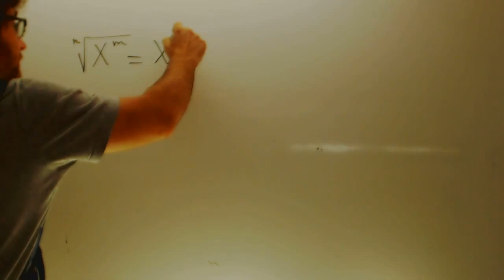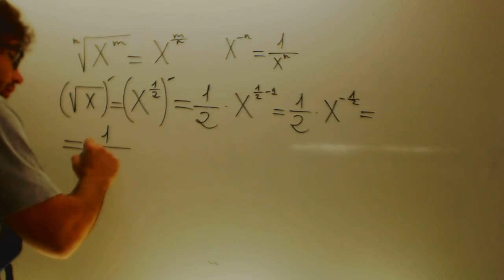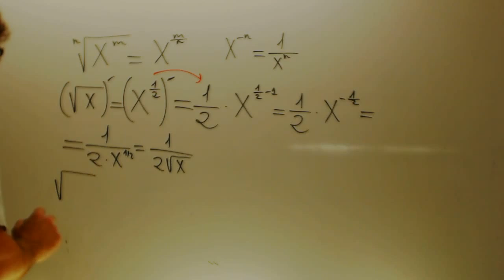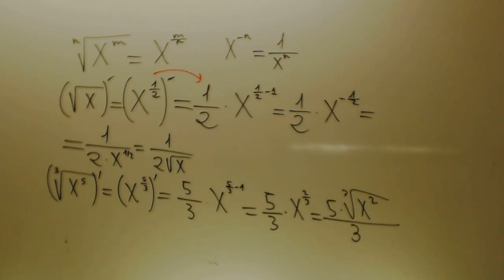Derivadas con raices Matemtiacas 1 Bachillerato Academia Usero Estepona